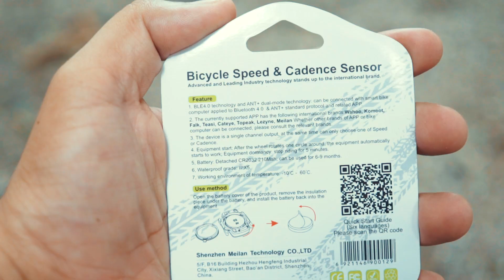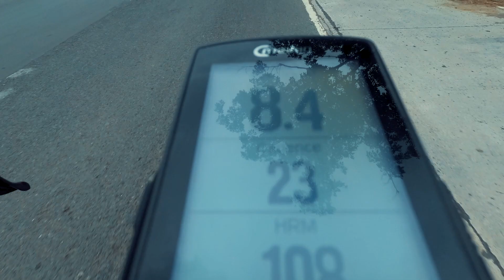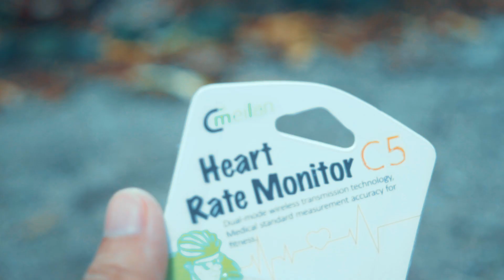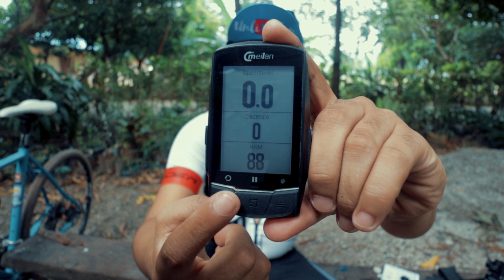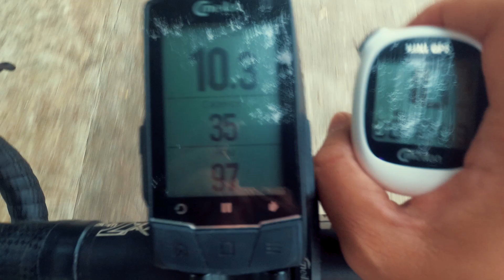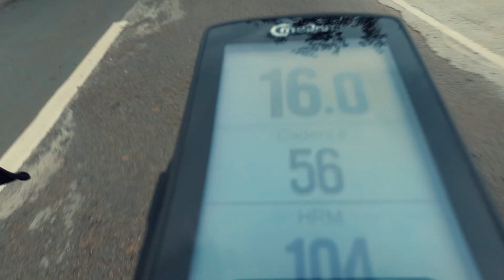Bike Sensors, para saan to?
USAPANG BIKE SENSOR - Speed / Cadence Sensor & Heart Rate Monitor - Meilan Sensors Review
📌 Sa video na to susubukan natin gamitin yung Meilan C1 Speed and Cadence Sensor at yung Meilan C5 Heart Rate Monitor. Ilan lang  to sa mga sensor na pwede gamitin sa cycling.
⚡️ Ito yung kit na ginagamit ko para sa mga interesado din gumawa ng Youtube videos (Affiliate links to, may extra kick back ako pero walang extra cost sa inyo pag ginamit nyo pagbili)
Ride safe lagi mga kapadyak!
Salamat sa mga channel supporters ng Unli Ahon